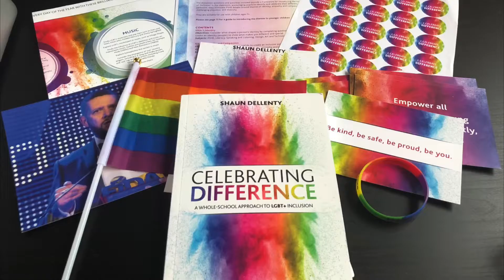Silver Pride Trailer 2020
Join Shaun Dellenty at Silver Pride UK as he delivers a presentation on